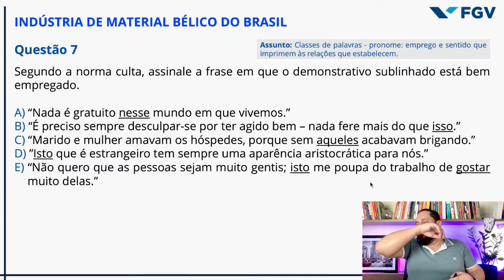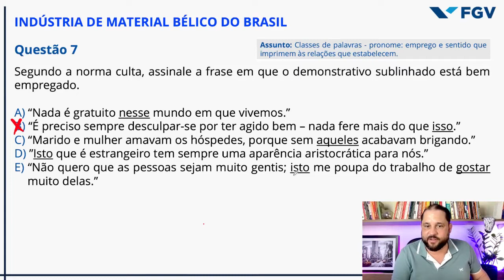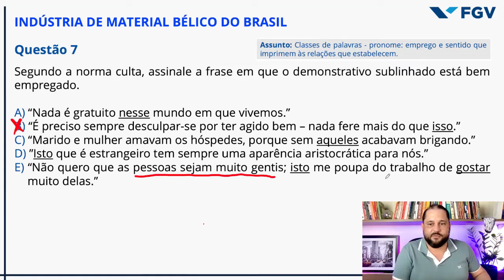PRONOMES DEMONSTRATIVOS E RECURSOS DE COESÃO NA FGV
✅ Você sabe empregar os pronomes demonstrativos corretamente? Aprenda nessa aula os principais usos dos pronomes demonstrativos na banca FGV. Os pronomes são um poderoso recurso de coesão textual e é exigido em bancas como FGV, CESPE, AOCP e VUNESP.

✅ Aprenda Português com o Professor Mazziotti e resolva mais facilmente as provas de Português em Concursos e Vestibulares, aplicando um método prático e simplificado.

✅  Participe do grupo no WhatsApp e receba conteúdos diários de Português e para os diversos Concursos e Bancas no link abaixo:

📥 Envie sua dúvida pelo Instagram: @prof_mazziotti

🔴 NÃO CLIQUE AQUI!! (SÓ PARA MAIORES).

Mude a sua história: seja aprovado em um Concurso Público!
Vai perder essa chance?!

IMPORTANTE:
Meu maior objetivo é ajudar pessoas a mudarem de vida por meio da aprovação em um Concurso Público. Português é um terror para você? Aqui eu ensino o caminho para superar essa dificuldade rumo à sua aprovação.
Mas lembre-se: você é o único responsável por suas ações e seus resultados dependem de fatores pessoais, incluindo a sua habilidade, dedicação e resiliência.

Abraços gramaticais,
Professor Mazziotti

Gostou deste video? Quer dizer obrigado?
- Me pague um café 😉:
Aprenda Português de Forma Completa e Garanta sua Aprovação em Concursos!
🔸 Curso de Português Completo do Zero ao Topo
Comece do zero e alcance a excelência! O curso é perfeito para quem quer dominar o português e se destacar em concursos e vestibulares. Com mais de 120 aulas em vídeo, materiais de apoio, exercícios e acesso por 1 ano, você estará preparado para qualquer prova. Não perca a chance de conquistar seu sonho!

🔸 E-books Essenciais para Concursos
Maximize sua preparação com os ebooks exclusivos que vão elevar seus estudos!

10 Segredos para Aprovação em Concursos
7 Dicas para NÃO Errar na Interpretação de Textos
Além disso, ao adquirir qualquer ebook, você recebe GRATUITAMENTE o bônus: Os Segredos da Análise Sintática.

🚨 Promoção por tempo limitado! Não deixe para depois. Sua aprovação começa agora!